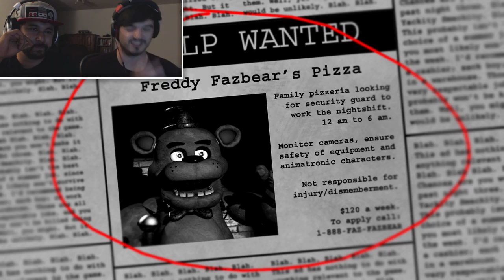FIVE NIGHTS AT FREDDY'S W/ RYAN RIGHT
Pizza, fun, and death. Freddy is not friendly...

Catch the entire series! ► Coming soon!

"Sting Operation" by Anamanaguchi

Edited and Recorded by Daniel M Seibert